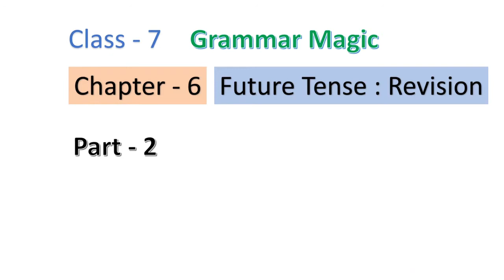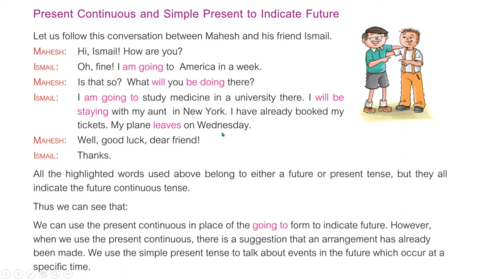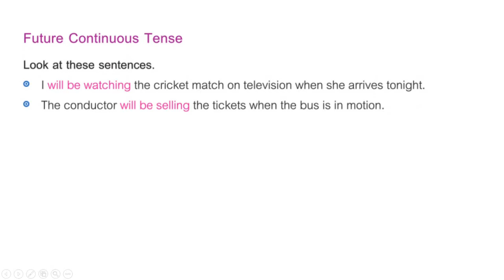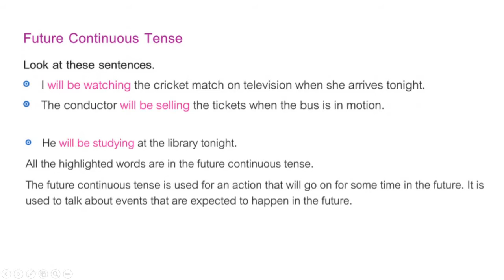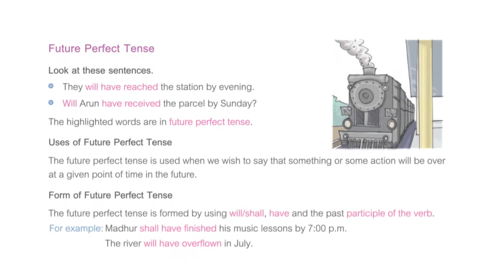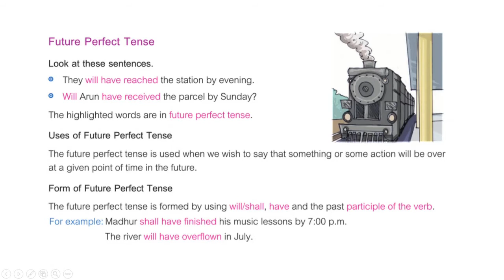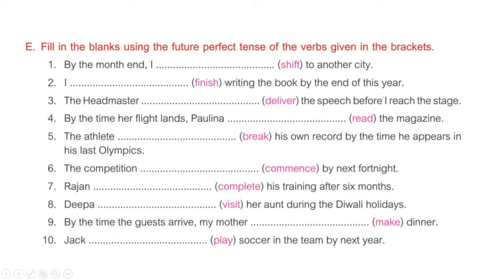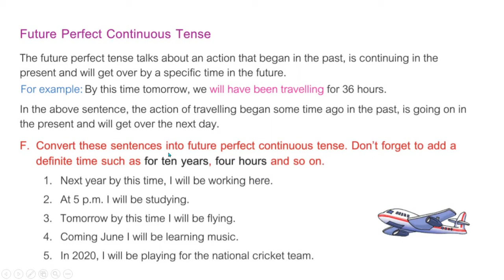Class 7 Subject English Grammar Topic Ch - 6 Future Tense Revision (Part 2) Kajal Makadia